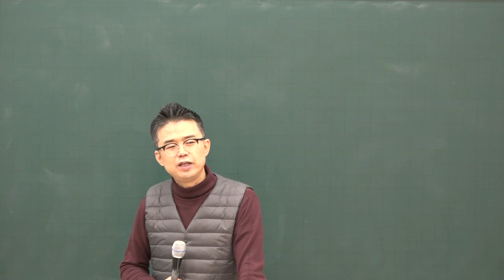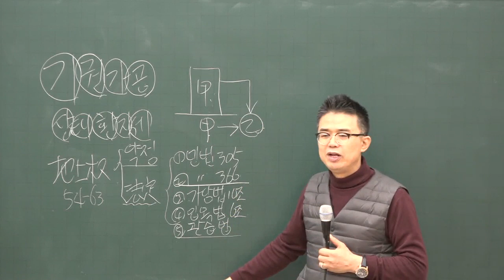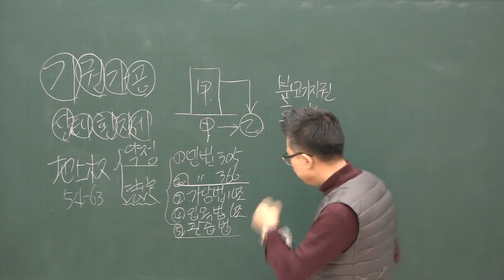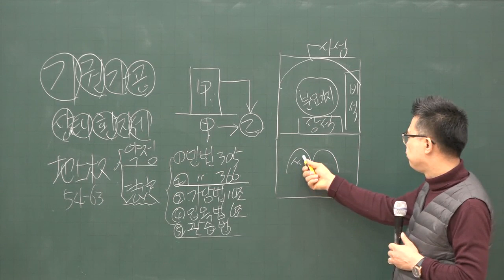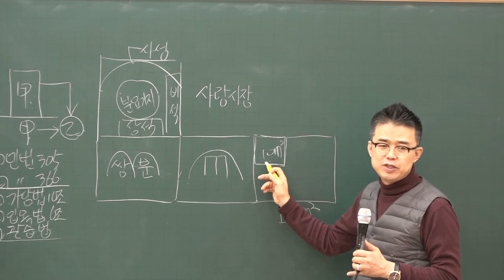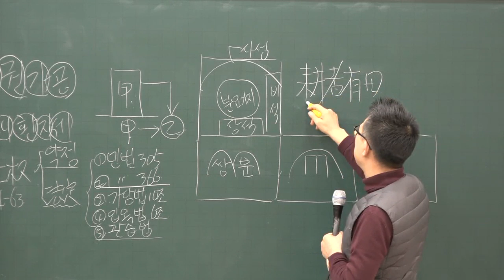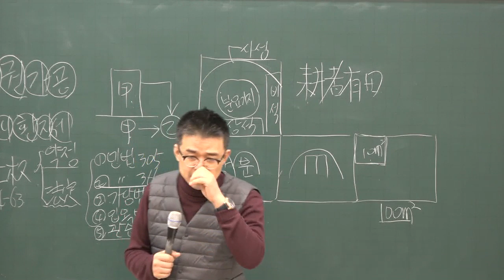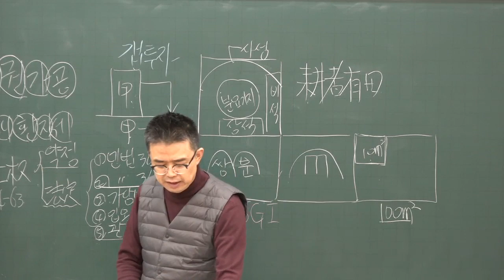[공전무] 2020년 공인중개사법 중개실무 기본이론 2-17